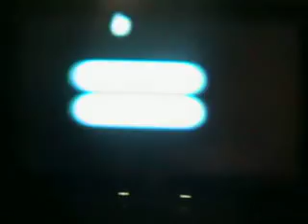Super Luigi Galaxy Walkthrough #35 The death failure montage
It took me 12 mins in Battle Rock Galaxy and
about 3 or 5 mins from the Ghostly Ghost Galaxy.
So It was kind of hard to do on these two galaxy's.